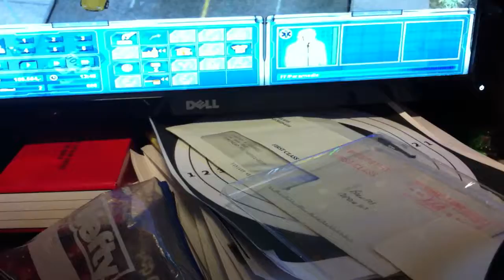Emergency la mod free play